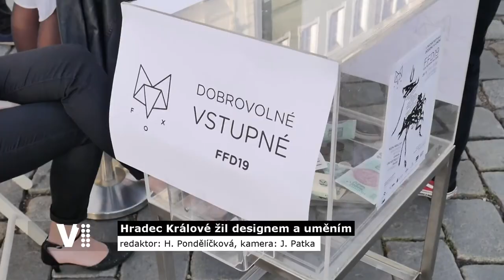Hradecký expres 40/2019